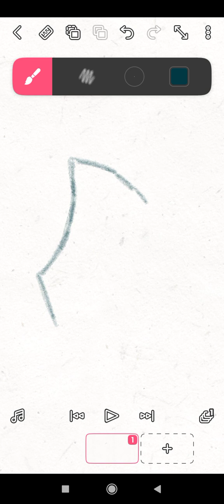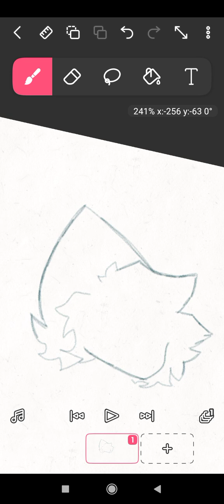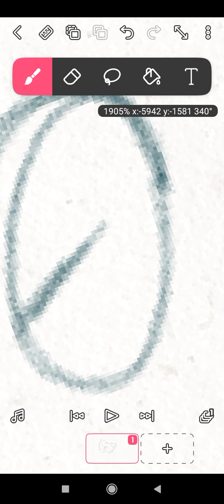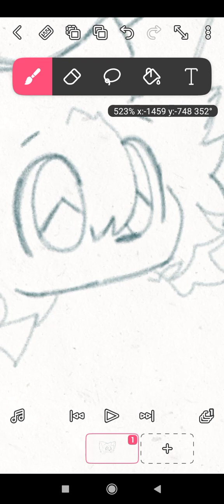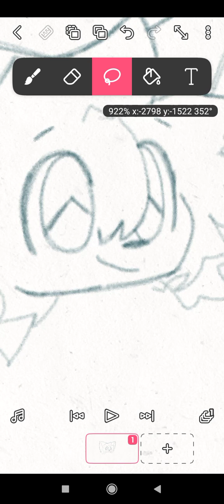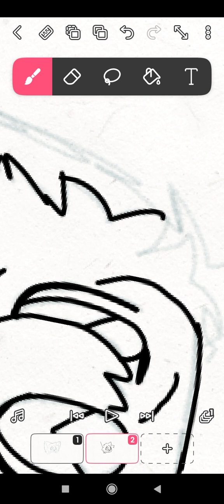para @Ghosty-1600 ¿te lo puedes poner de perfil? (video no completo pq c me fue el espacio)